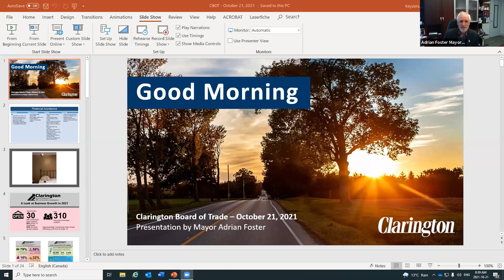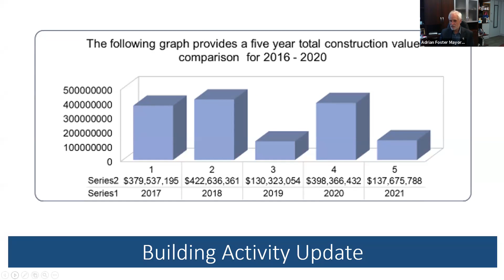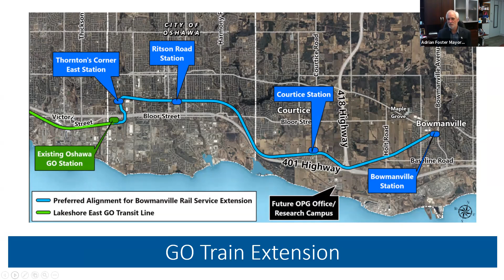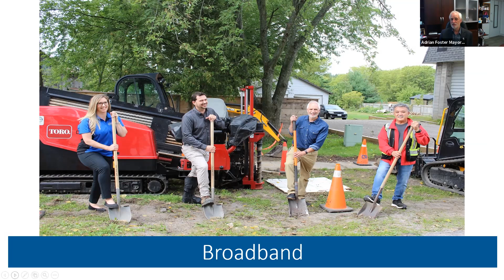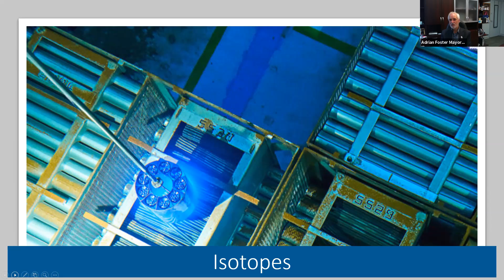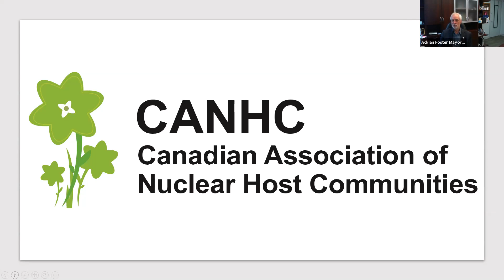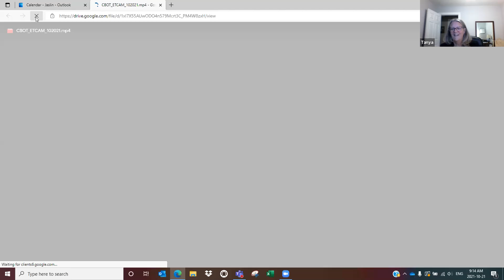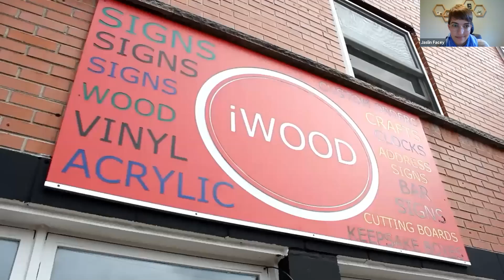Mayors Event - 2021